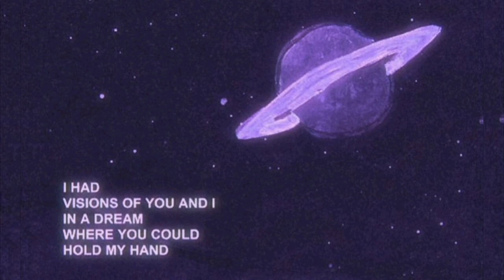𝚃𝚛𝚊𝚗𝚜𝚏𝚘𝚛𝚖 𝚢𝚘𝚞𝚛 𝙳𝙽𝙰// 𝐈𝐝𝐞𝐚𝐥 𝐠𝐞𝐧𝐞𝐭𝐢𝐜 𝐜𝐨𝐝𝐢𝐧𝐠⚥︎ subliminal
Benefits of this video are as follows:
➪Have your desired DNA, chromosomes, genes
➪Forcefully transform your Deoxyribonucleic Acid (DNA)
➪Have your ideal genetic coding
➪Have ideal/desired DNA traits
➪Permanently transform your DNA to fit your desire
➪Ideal genetic mutations (only desired results)
➪Receptor proteins respond immediately to the new change in cellular activity
➪Safe and healthy DNA
➪Change all desired things about yourself (looks included)
➪Only desired changes
➪Safety and protection affs included x